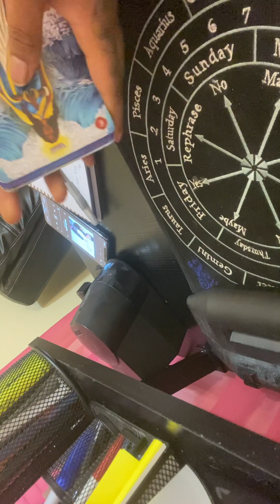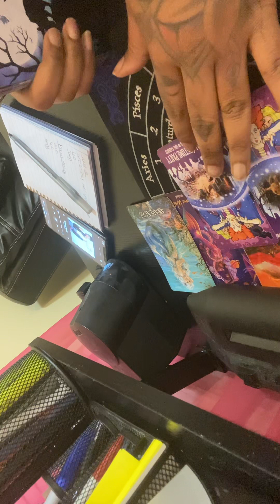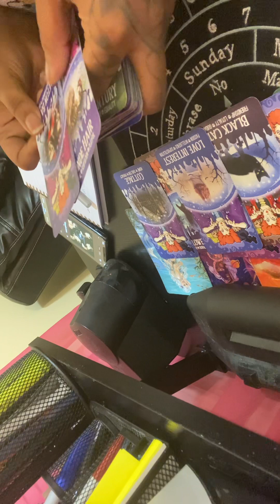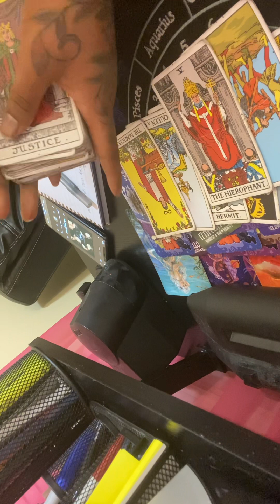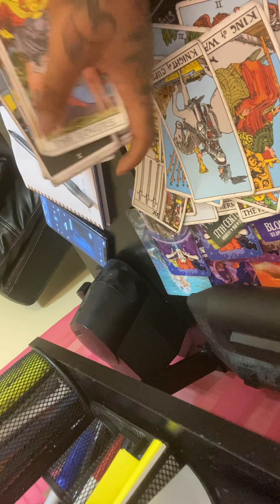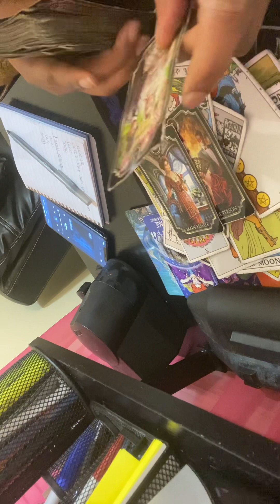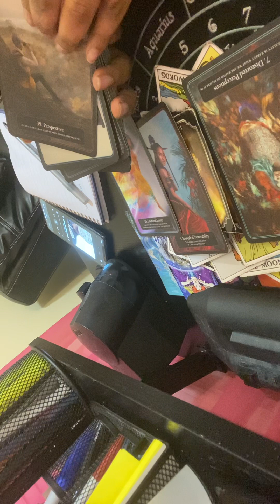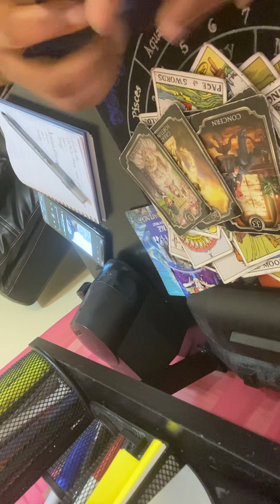Leo ♌️ who’s coming towards you next 48~a helping hand 🙌🏾🎁